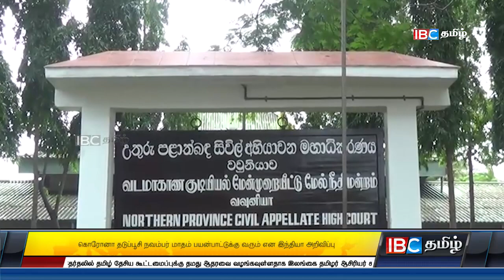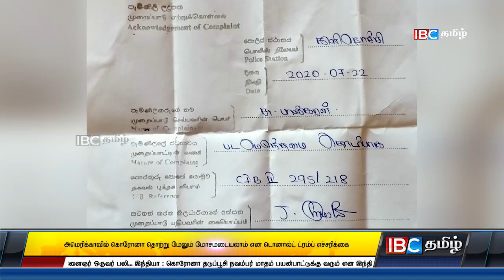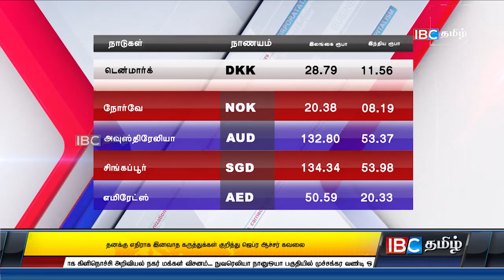ஐபிசி தமிழ் செய்திகள் -12pm - 22-07-2020 | Today Jaffna News | Sri Lanka Tamil News